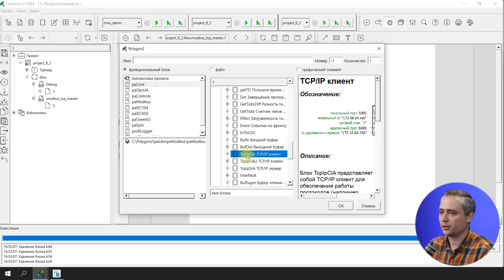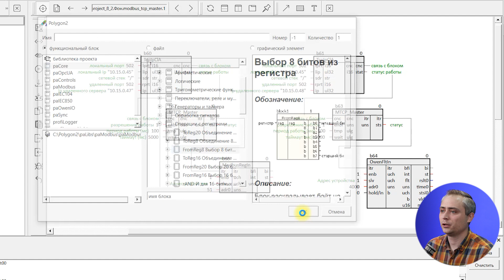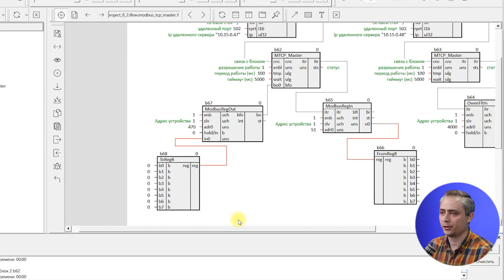Полигон. Обмен в режиме Modbus TCP Master с модулями Мх210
В этом видео научимся настраивать ПЛК как Modbus TCP Slave в режиме мастера. В качестве слейвов сети будем использовать модули Мх210.